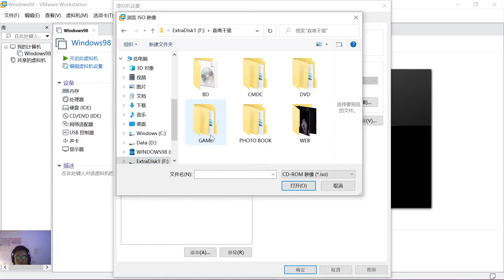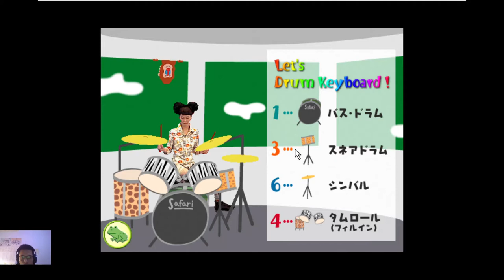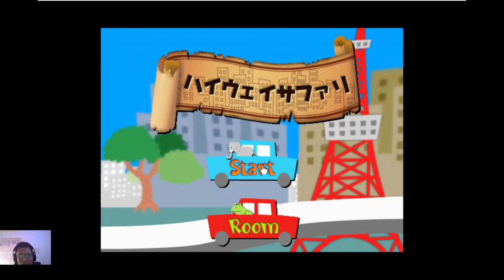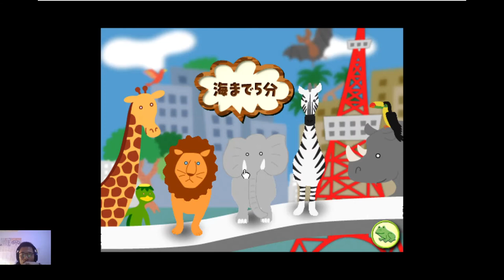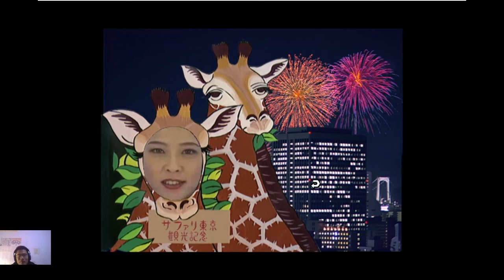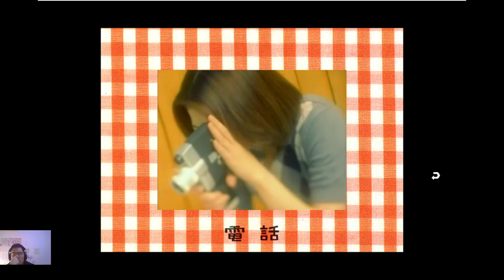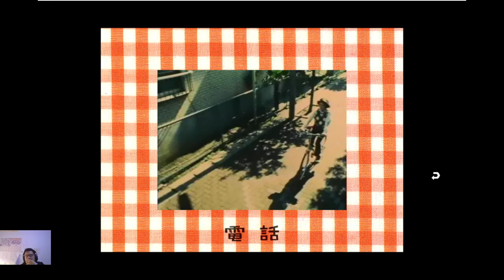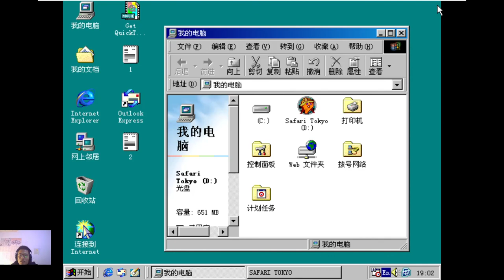森高千里SAFARITOKYO游戏实况3 | CHISATO MORITAKA game safari tokyo view 1